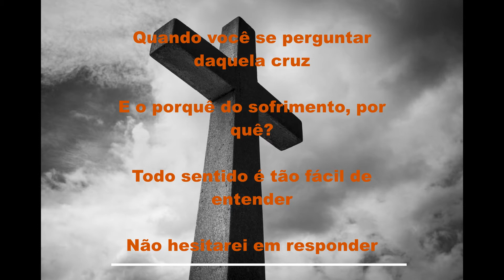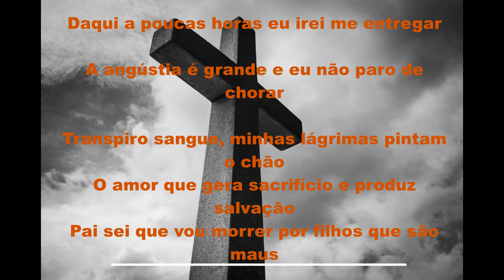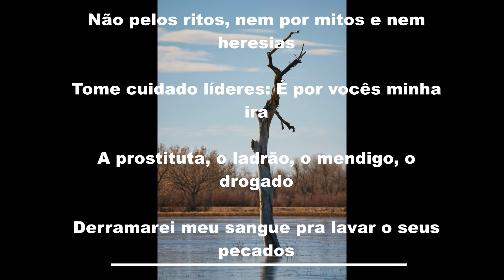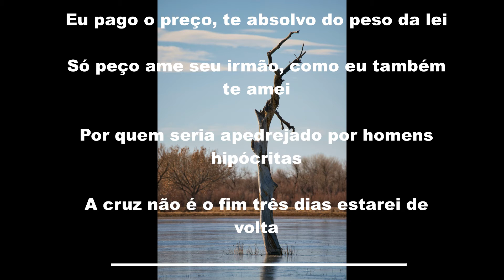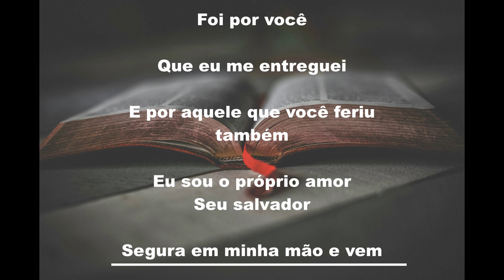Foi por você - Mensageiros da Profecia (Com Letra)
Escute Hinos de todos Rítmos, e acompanhe com a Letra

Música Foi por Você
do cantores Mensageiros da Profecia

Quando você se perguntar daquela cruz
E o porquê do sofrimento, por quê?
Todo sentido é tão fácil de entender
Não hesitarei em responder
Foi por você
Que eu me entreguei
E por aquele que você feriu também
Eu sou o próprio amor
Seu salvador
Segura em minha mão e vem
Daqui a poucas horas eu irei me entregar
A angústia é grande e eu não paro de chorar
Transpiro sangue, minhas lágrimas pintam o chão
O amor que gera sacrifício e produz salvação
Pai sei que vou morrer por filhos que são maus
Que ao invés do amor sempre preferiram o caos
Morrer pelos filhos que matam e pelos que morrem
Por quem pratica o mal e pelos que por ele sofrem
Morrerei por alguém que matará meu povo
Mas em damasco o farei um homem novo
Morrerei pra trazer vida plena e que transborde
Mas vão usar meu nome pra lucrar com a minha morte
Mas mesmo assim eu sei que tudo valerá a pena
Eu sou amor é minha justiça absolve a pena
Não fugirei da dor, da humilhação, nem das feridas
Jamais fugiria da cruz dela transborda a vida
Foi por você
Seu salvador
Pelos que me buscam onde os homens me escondem
Pelos que veem minha face e honram meu nome
Por quem não me conhece e mesmo assim ajuda o próximo
E por quem diz que me conhece e dissemina o ódio
É pelo pecador sincero que eu amo tanto
E pelos falsos mensageiros que se acham santos
Por quem me trai com beijo e diz ser um dos meus discípulos
Pelo ateu que ama e é nele sim que eu acredito
Não pelos ritos, nem por mitos e nem heresias
Tome cuidado líderes: É por vocês minha ira
A prostituta, o ladrão, o mendigo, o drogado
Derramarei meu sangue pra lavar o seus pecados
Eu pago o preço, te absolvo do peso da lei
Só peço ame seu irmão, como eu também te amei
Por quem seria apedrejado por homens hipócritas
A cruz não é o fim três dias estarei de volta
Foi por você